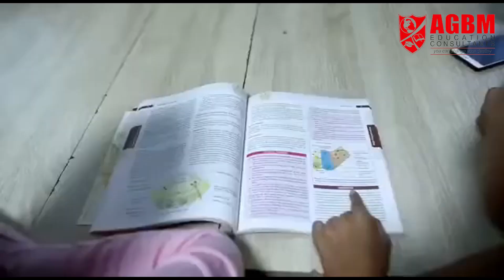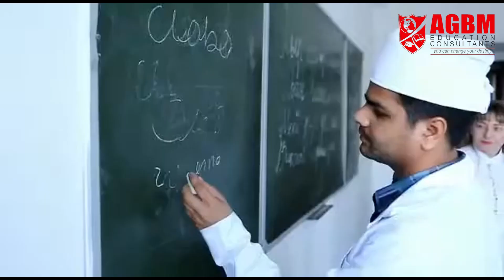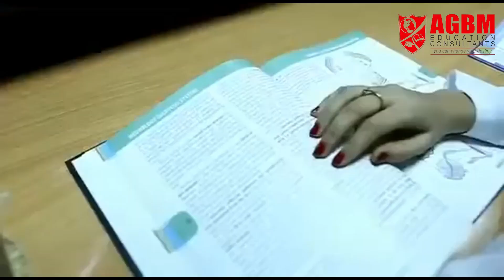Kokshetau State University - hostel , Kazakhstan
Kokshetau State University Hostel & Accommodation :
The Kokshetau State Medical University offers safe, secure and convenient hostel rooms for the students. Kokshetau State Medical University has hostel rooms for Indian students on a sharing basis. 2, 3 and 4 students will share a single room. Most of the rooms are 3 or 4 seater only. The hostel rooms are separate for boys and girls as they are on different floors. There is round the clock hours of regular water supply and electricity. Indian mess is also available for international students.

Rooms have all the basic amenities like beds, cupboard, table, desk, mattress, table and more. Centralized heating system is provided to students. Every block has Shared kitchens for both boys and girls. Laundry rooms and gymnasium are available in the hostel. There are rooms with washing machine is also provided with laundry service. Internet facility is also available.

JOIN MBBS WITH AGBM :

visit our office in T.Nagar for free counselling:
No: 6, 1st Floor, Saena Circle, 31/6, Duraiswamy Road, T Nagar, Chennai, Tamil Nadu - 600017.